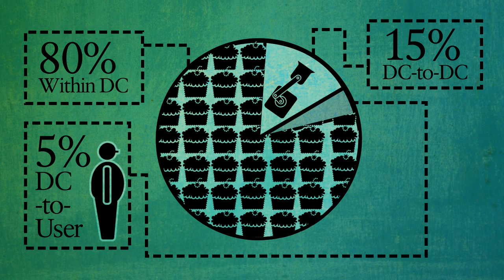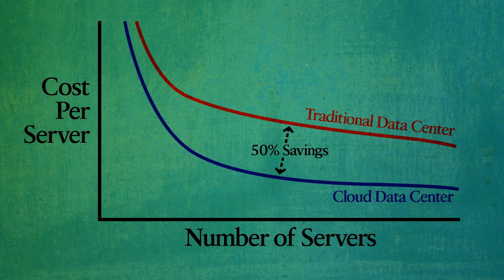The Future of Cloud Computing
Animated short made for Cisco's VNI study release